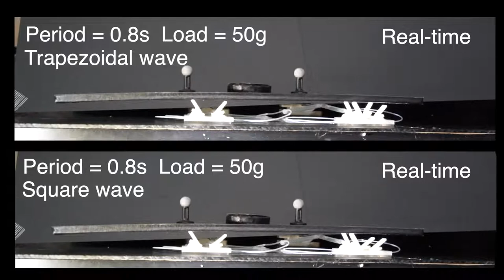Untethered Robotic Millipede Driven by Low-Pressure Microfluidic Actuators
Title: Untethered Robotic Millipede Driven by Low-Pressure Microfluidic Actuators for Multi-Terrain Exploration
Authors: Qi Shao, Xuguang Dong, Zhonghan Lin, Chao Tang, Hao Sun, Xin-Jun Liu, Huichan Zhao*

Abstract:
Mobile robots that can adapt to an extensive range of terrains play essential roles in many applications. Millipedes are one of the most terrain-adaptive creatures in nature due to their multi-legged locomotion and flexible body. Inspired by natural millipedes, we report an untethered robotic millipede with a 6-segments soft-rigid hybrid body that can actively bend and 24 legs driven by low-pressure microfluidic actuators. The 24 microfluidic actuators are driven by two independent low-pressure sources from miniature pumps, which allows the untethered locomotion of the robotic millipede in small size (length, 23 cm; width, 5 cm; height, 4 cm) and lightweight (150 g). Using a pre-defined gait for the multi-legs, the robotic millipede can locomote with a maximum speed of 30.96 cm/min (1.35 body length per minute) and a minimum turning radius of 15 cm (0.65 body length). Experiments also demonstrated that the robot was able to locomote effectively in various uneven terrains. Utilizing its passive or active mode of its flexible body, the robot could also achieve adaptive moves. The robotic millipede has the potential to perform a variety of environment exploration tasks by remotely.